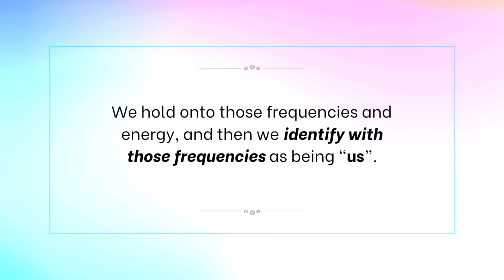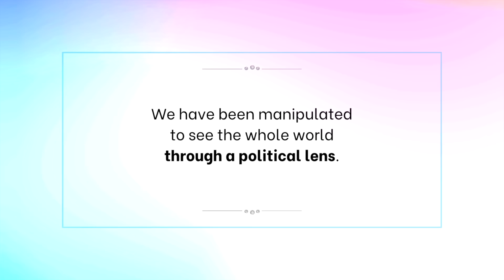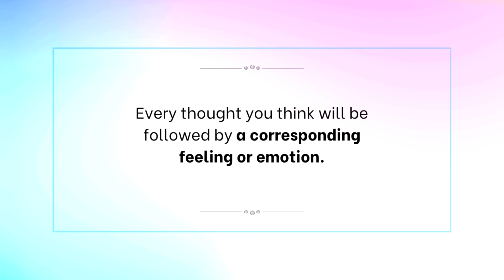The Endgame is Near 🚨 DO THIS NOW to prepare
The storm is coming ⛈️🌪️! It's time to get serious about your strength as a cosmic creator. Today I'm going to help you get practical and focused so you know exactly what to do to before the chaos comes...